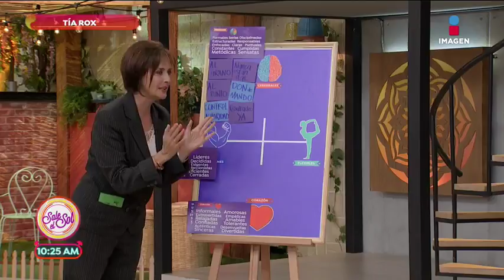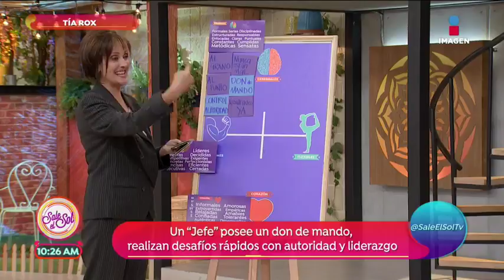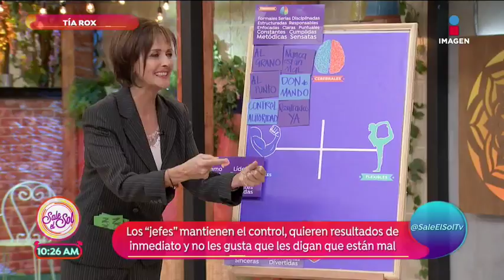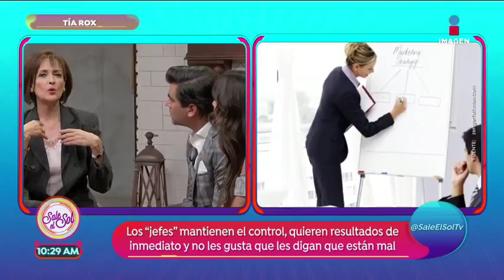La Tía Rox nos habla de la diferencia entre ser líder y ser jefe | Sale el Sol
La Tía Rox nos ayuda a ser un líder que sabe guiar y no solamente un jefe que ordena